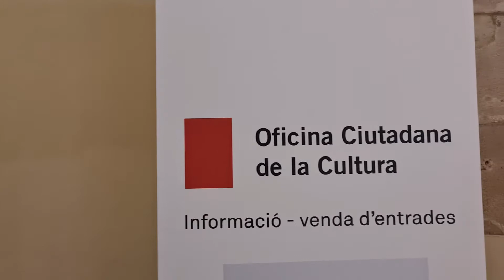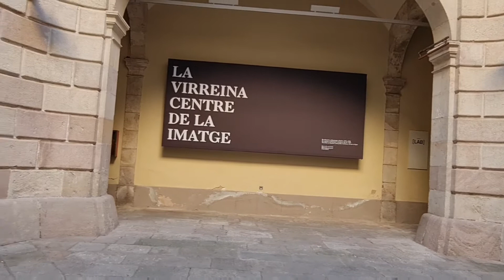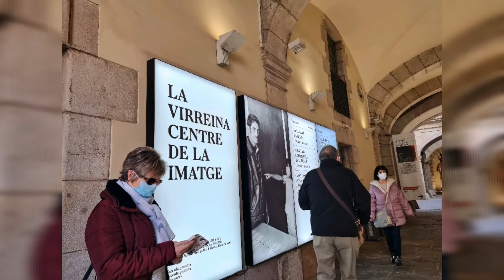VLOG 16 ANG CENTER NG MGA IMAHEN BARCELONA SPAIN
gaganda ng mga imahen dito sa barcelona